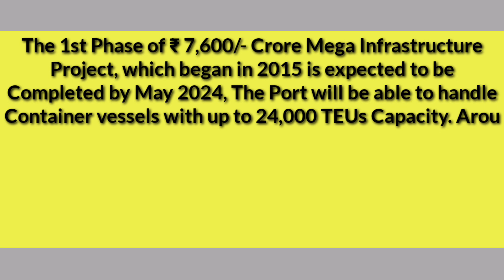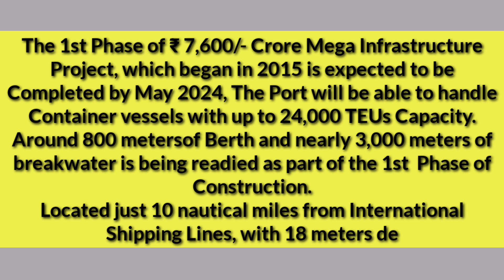Divya S lyer was a new Managing Director of Vizhinjam International Sea Port